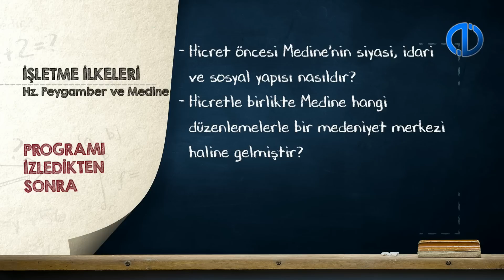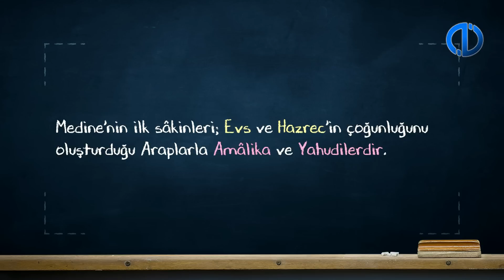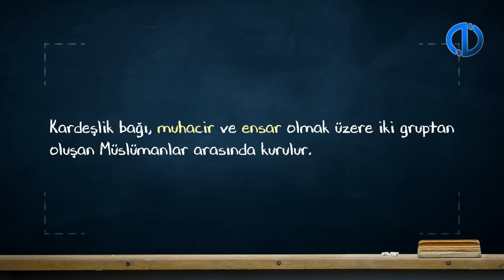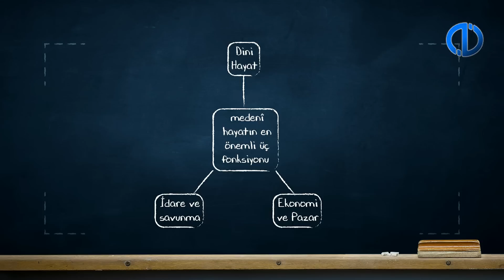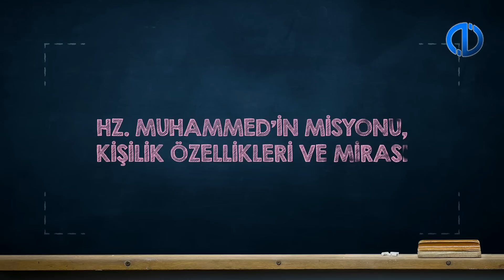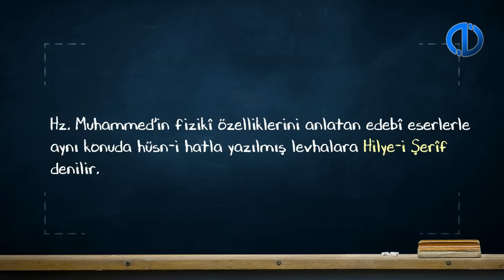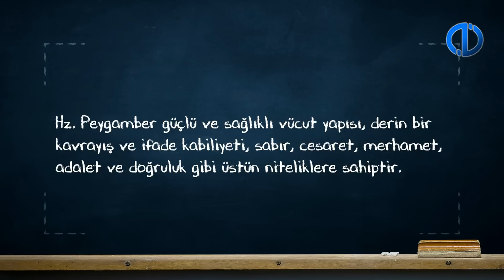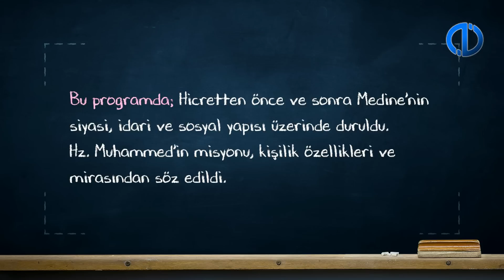İSLAM TARİHİ VE MEDENİYETİ - Ünite 4 Konu Anlatımı 1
Hicretten sonra Yesrib’deki medeni gelişmeleri tanımlayabileceksiniz.
Muhacir ve ensar kardeşliğin sosyal hayattaki yansımalarını fark edebileceksiniz.
Mescid-i Nebevî’nin Medeniyet Tarihi bakımından önemini kavrayabileceksiniz.
Hz. Peygamber’in maddi ve manevi özelliklerini açıklayabileceksiniz.